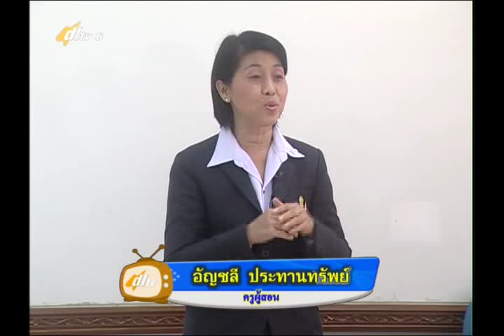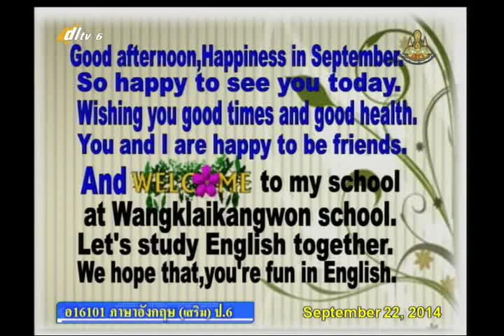070A+6220957+อ+Learning about ASEAN countries+engp6+dl57t1